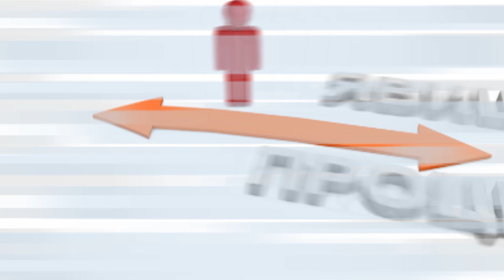Директор Департаменту молодіжної політики і спорту Віталій Матешко у програмі “Точка зору”